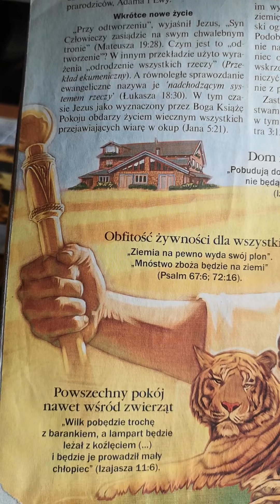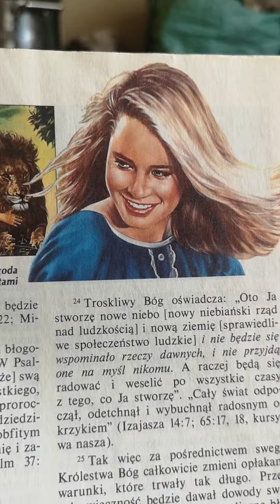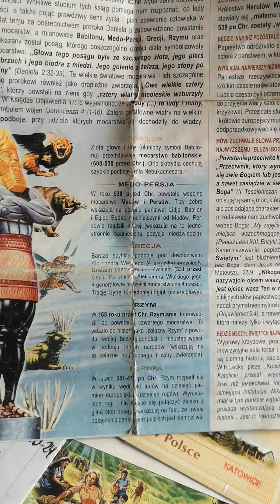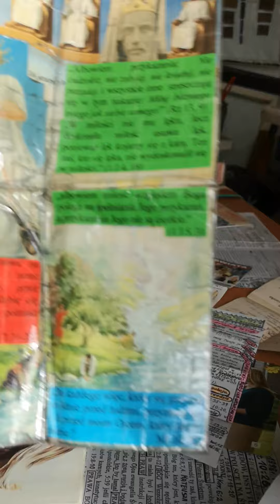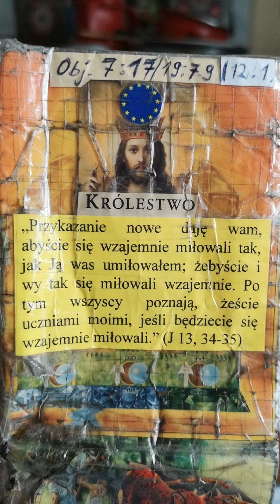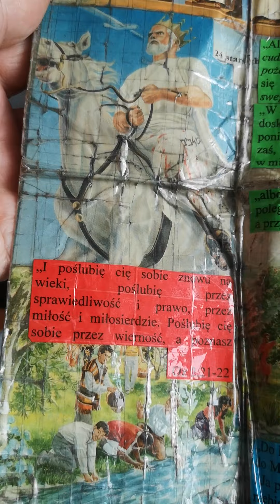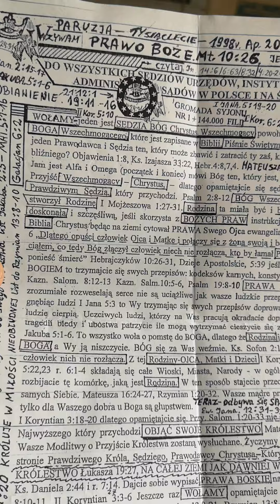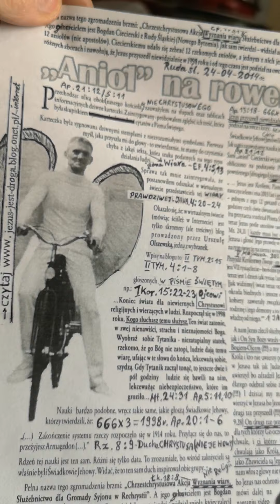Świadek Jehowy rozmawia o Królestwie Bożym